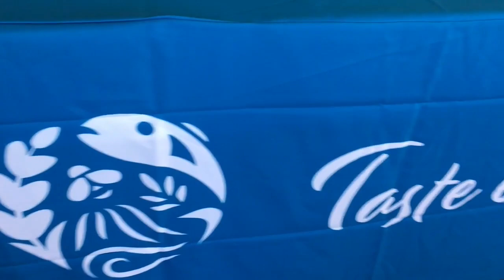Newfoundland Circumnavigation Expedition CRUISE! | Adventure Canada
Join me on this Adventure Canada expedition cruise, circumnavigating Newfoundland Canada!

I was a guest of Adventure Canada for this cruise in October 2019. What a trip!

And for my write-up of the experience, along with a ton of cultural insight into Newfoundland (which is kind of like its own country), read this

Adventure Canada is the leading expedition cruise company for the Arctic, but they also sail in Atlantic Canada, the Pacific Northwest, Europe, both polar regions, and even Central/South America.

00:00 - Introduction
00:33 - Trinity & Bonavista
01:16 - Conche
03:38 - L'anse Aux Meadows
04:28 - Red Bay, Labrador
05:32 - Gros Morne National Park
06:21 - Little Garia Bay
07:32 - Facheux Bay
09:35 - Epic Drone Shot
10:12 - Francois
12:24 - St. Pierre & Miquelon
13:31 - Conclusion